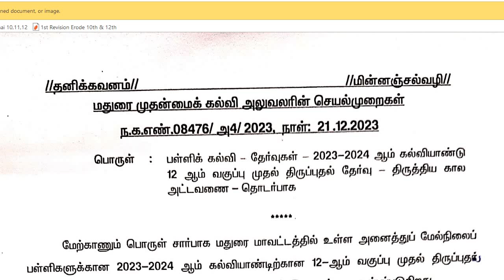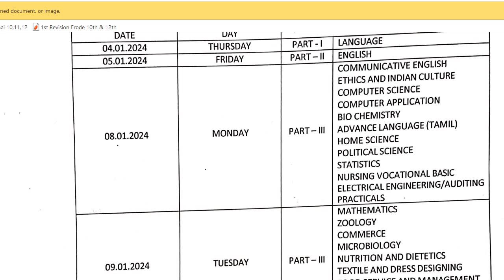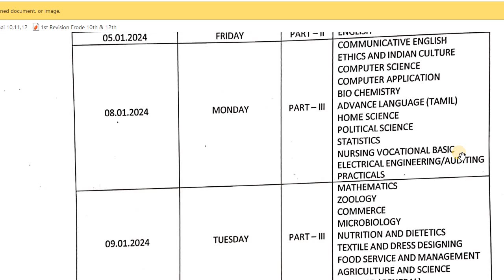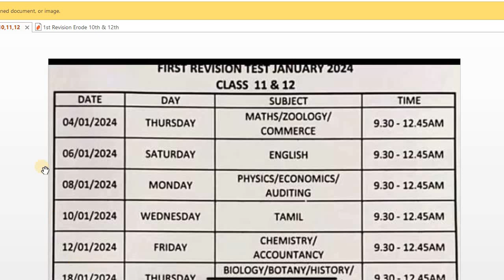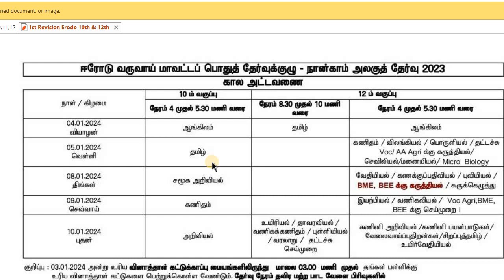Breaking First Revision Test 2024 Timetable Published | 10th 11th 12th Revision Test Timetable 2024